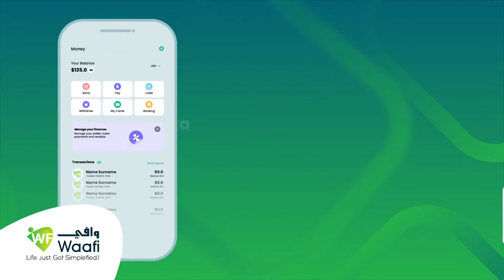Qarax qasaare gaystay oo ka dhacay Muqdisho.